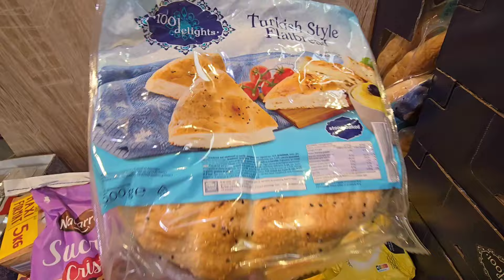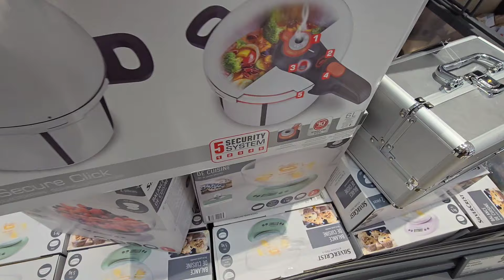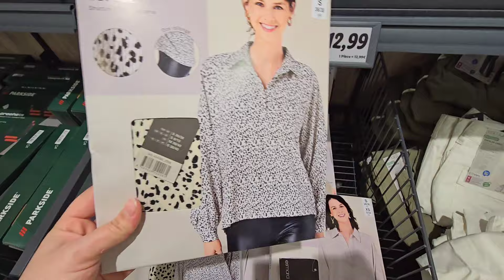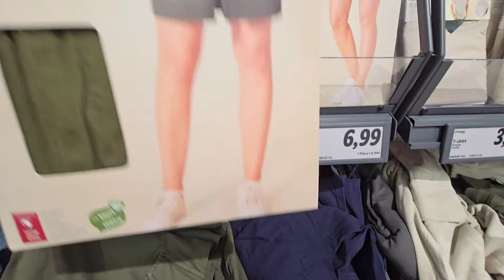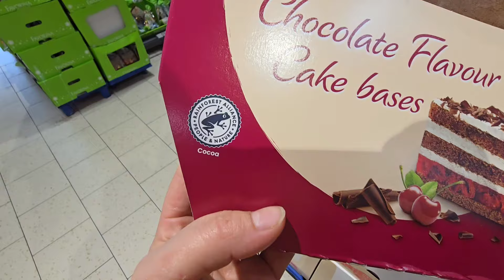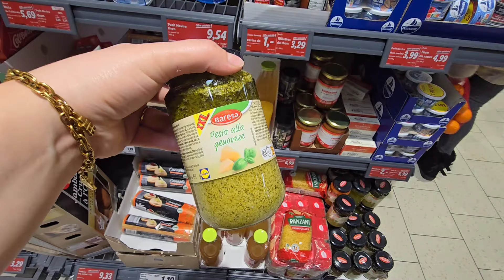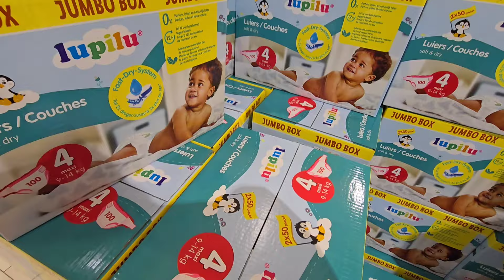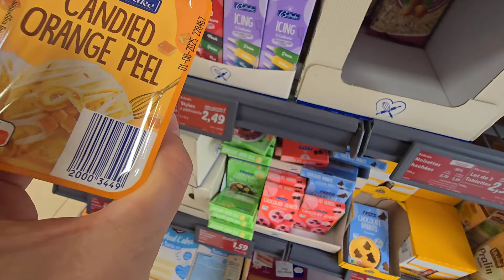البنات طيرو ليدل خودوها احسن مجربت غادي ترحمي ليا الوليدين عليها arrivage lidl